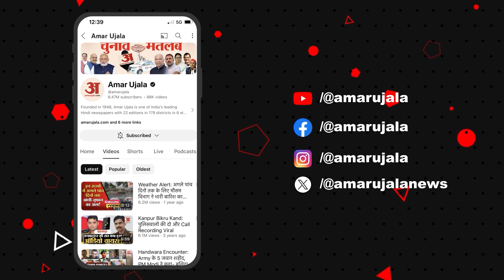Giriraj Singh: टेक्सटाइल सेक्टर करेगा बूम..अगले पांच साल का रोडमैप तैयार | Bihar News | Textile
टेक्सटाइल सेक्टर का रोजगार बढ़ाने का रोडमैप, रोजगार को छह करोड़ पहुंचाने का रोडमैप,  'बांग्लादेश या वियतनाम हमारे लिए कोई चुनौती नहीं' गिरिराज ने कहा उसके मुताबिक कार्य भी शुरू हो गया.